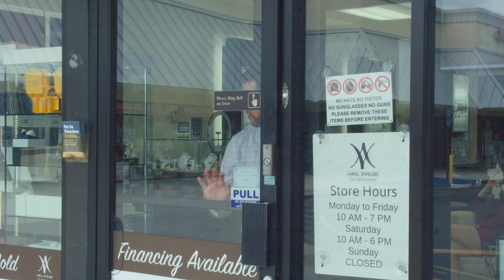Cuando no te quieres perder nada !! Los Pichy Boys y Miral Joyeria.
Escucha nuestro podcast , donde quiera que estes en el mundo .